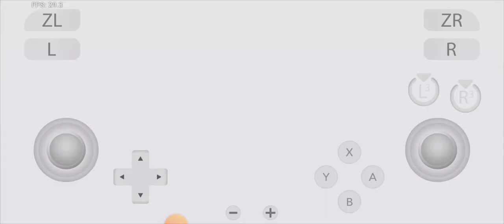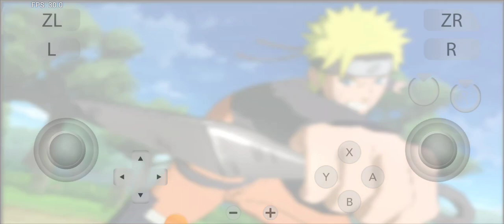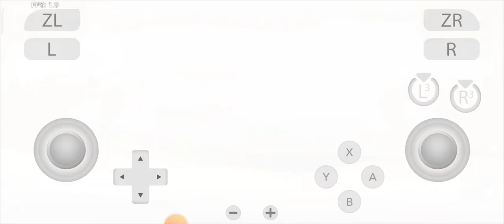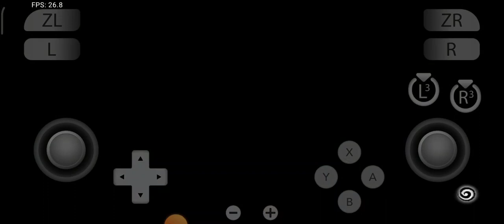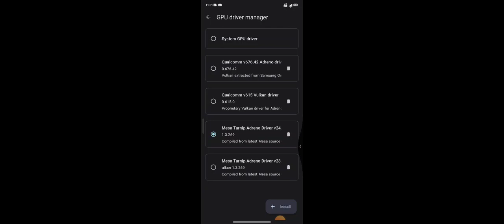🤯 Unbelievable Yuzu Github v134 New RX Driver Naruto Storm Connections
Game - Naruto Storm Connections
Status - good fps smooth 30 fps gameplay
Driver - RX